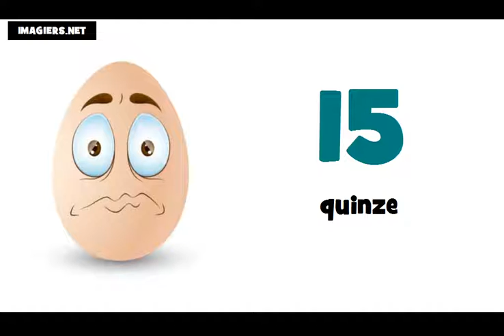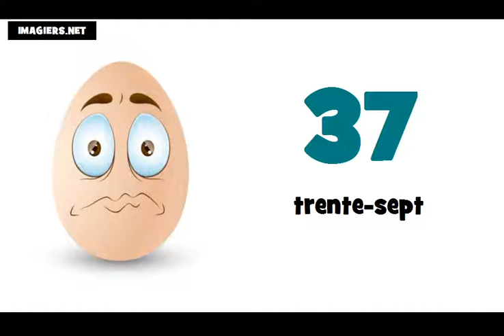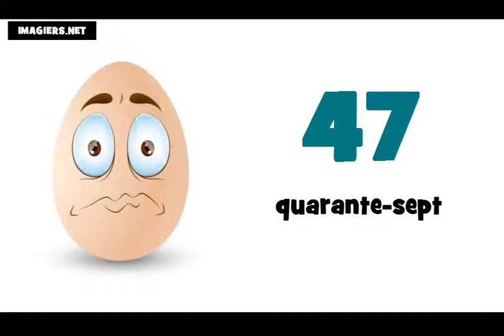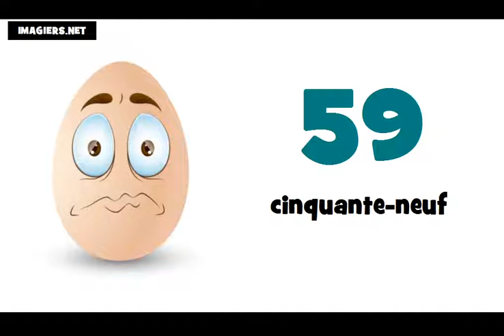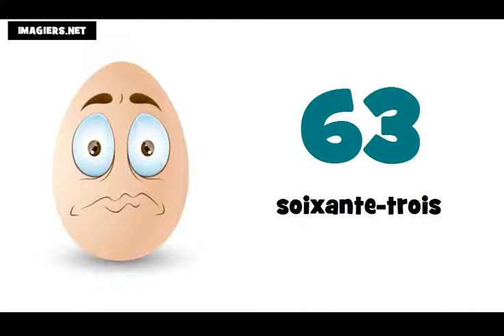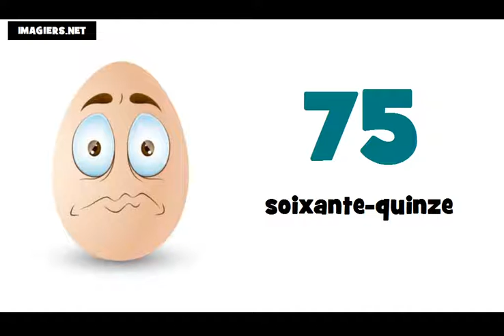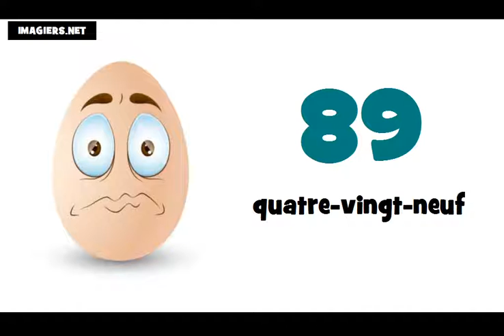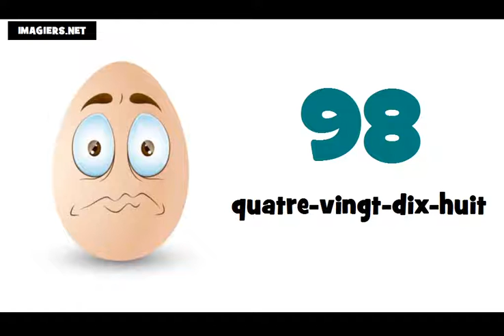เรียนภาษาฝรั่งเศส # หมายเลข 0 = 100